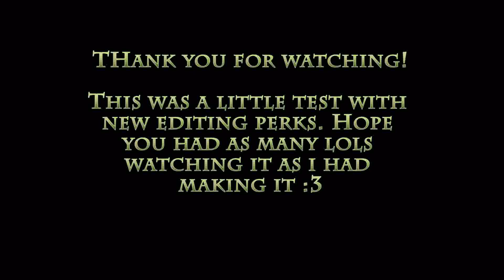Methane Reaper Roaming Volume [3]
Dear people... I have spent over 5 hours trying to export this video from Adobe Premiere. I received an error each and every time and it was a complete pain in the butt but FINALLLLYYY got it to work by reducing the quality of the video (hopefully it isn't too low now).
The video shows some fun outnumbered fights and a bit of surfing :P

Anyway... I decided to play around with a few new things and had a ton of fun making this video. I hope you have as much fun watching it :)

Feint - We Won't Be Alone (feat. Laura Brehm)
Cartoon - Whatever I Do (feat. Kostja)
Irish Music - Pirate Tavern